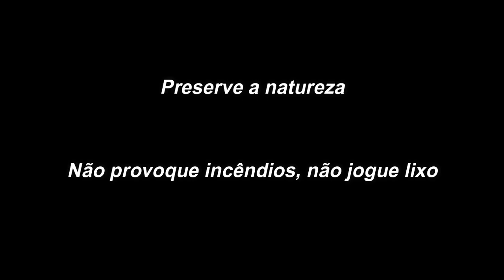Movimentação de pacas à procura de comida